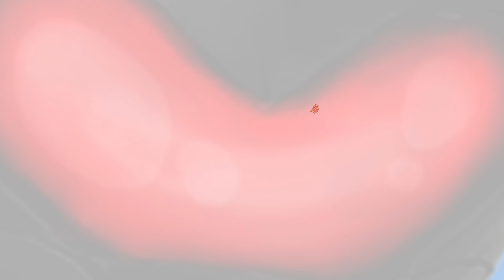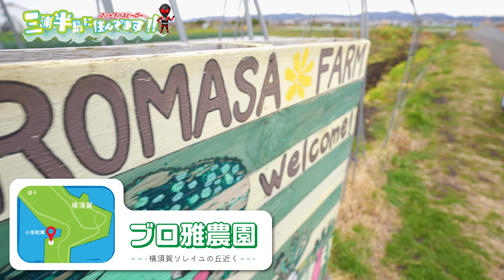【第5回】マスターブロッコリーと農業体験！！【コントラバスヒーローの三浦半島に住んでます】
コントラバスヒーローが三浦半島地域を探索するロケ番組！

『コントラバスヒーローの「三浦半島に住んでます」』

今回は
横須賀にあるブロ雅農園に潜入！！
マスターブロッコリーと農業体験をしたぞ！！

最後までお楽しみに！！

お便りや、詳しい情報は番組HPへ